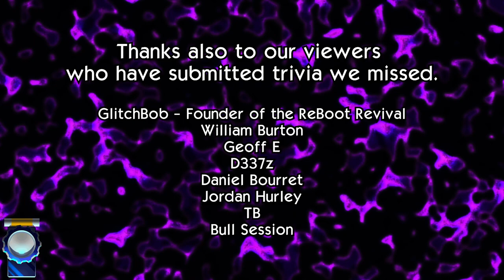ReBoot - Every Reference in "Bad Bob"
Welcome to Season 2 of our Every Reference (EVREF) series!

After that, we'll work hard to finish the rest of the season soon. Take care everyone! And if you're looking for more ReBoot related content, check out our interviews with cast and crew!

Let us know if we've missed anything in the comments below!